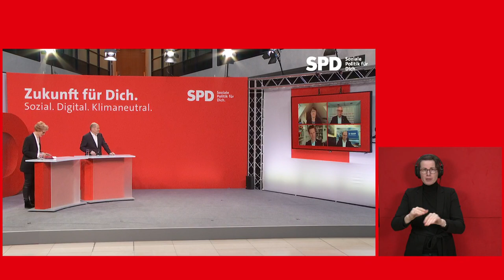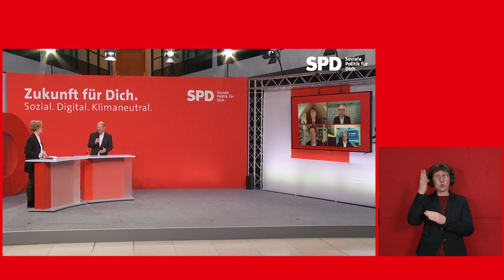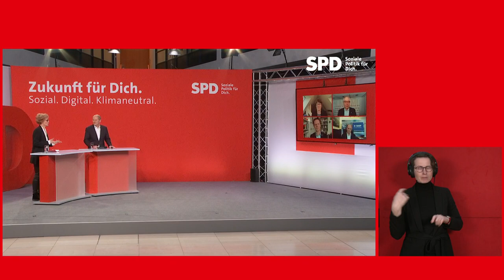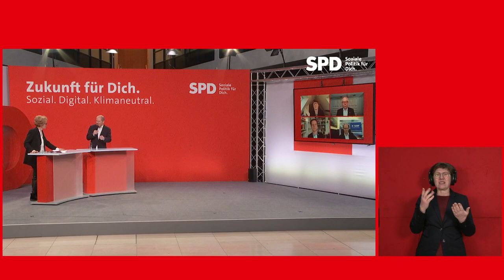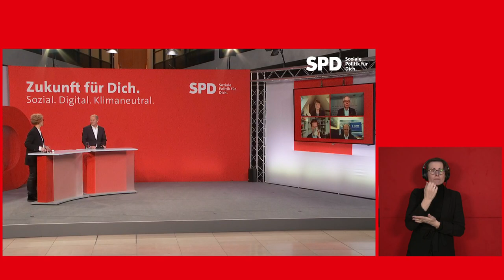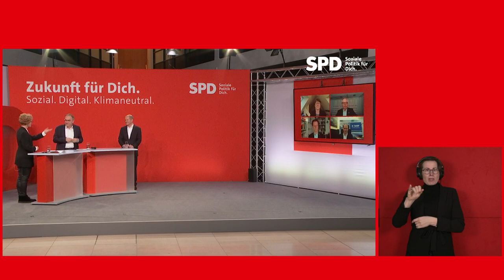Zukunft für Dich. Sozial. Digital. Klimaneutral. (in Gebärdensprache)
Unser Kanzlerkandidat Olaf Scholz stellt die Zukunftsmissionen vor — die großen Ziele, deren Umsetzung entscheiden, wie wir morgen und übermorgen leben werden! (mit Gebärdensprachdolmetscher)